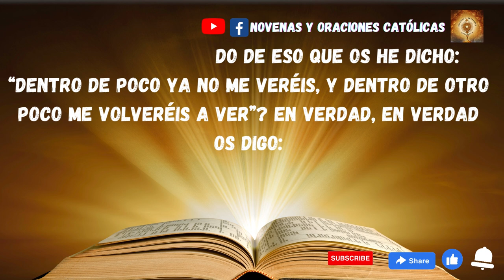Lectura del Santo Evangelio de hoy 18 Mayo 2023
En aquel tiempo, dijo Jesús a sus discípulos:
«Dentro de poco ya no me veréis, pero dentro de otro poco me volveréis a ver».
Comentaron entonces algunos discípulos:
«¿Qué significa eso de “dentro de poco ya no me veréis, pero dentro de otro poco me volveréis a ver”, y eso de “me voy al Padre”?».
Y se preguntaban:
«¿Qué significa ese “poco”? No entendemos lo que dice».
Comprendió Jesús que querían preguntarle y les dijo:
«¿Estáis discutiendo de eso que os he dicho: “Dentro de poco ya no me veréis, y dentro de otro poco me volveréis a ver”? En verdad, en verdad os digo: vosotros lloraréis y os lamentaréis, mientras el mundo estará alegre; vosotros estaréis tristes, pero vuestra tristeza se convertirá en alegría».